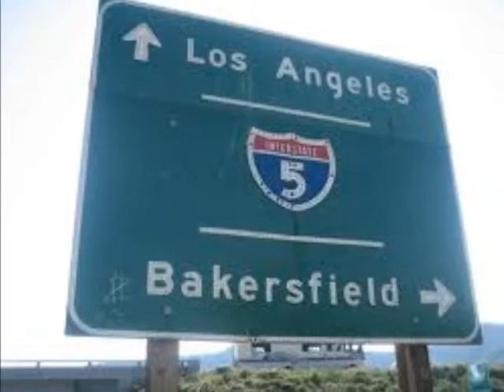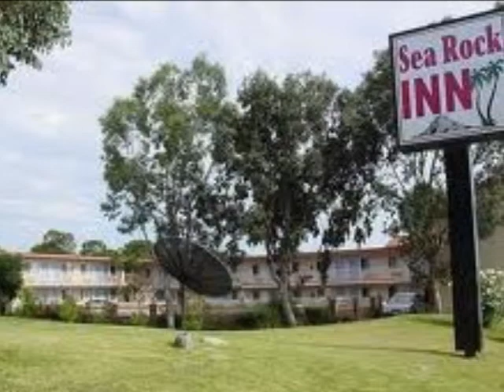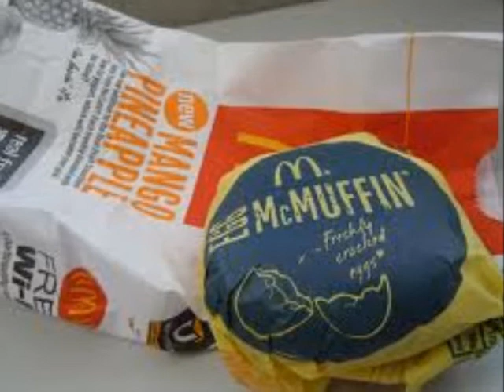Ella-chp 14-Mojave Desert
Ella and Gabby continue their travels. Having made it to Calif. they must now find somewhere to stay.